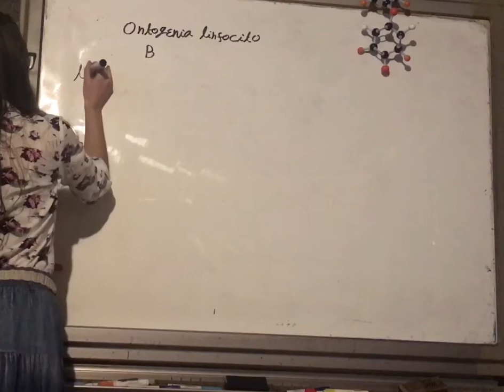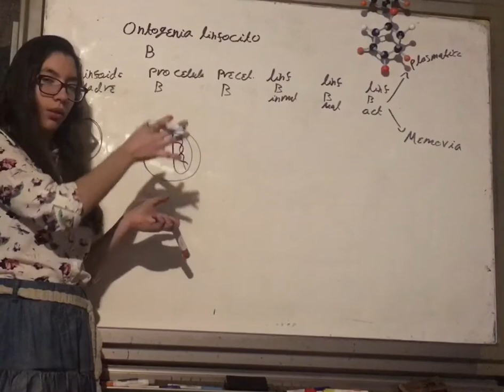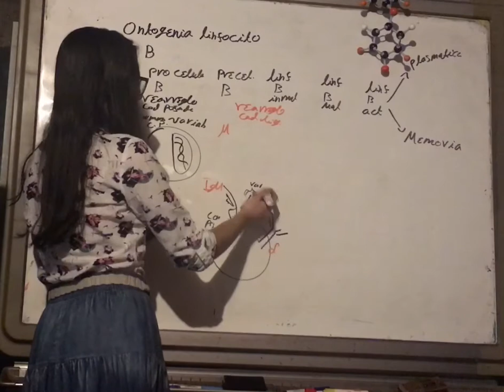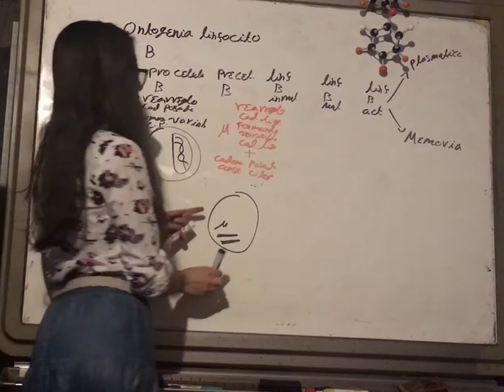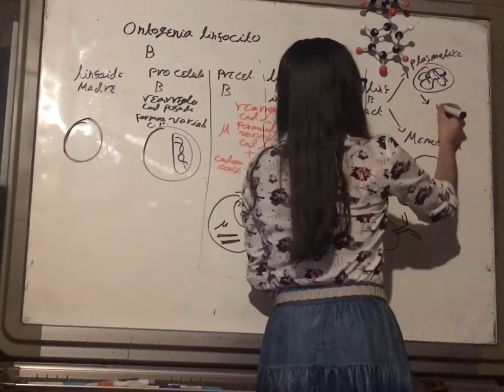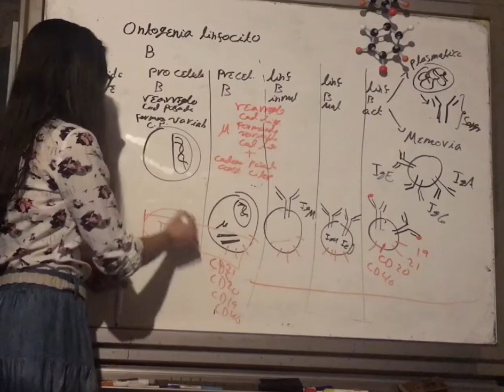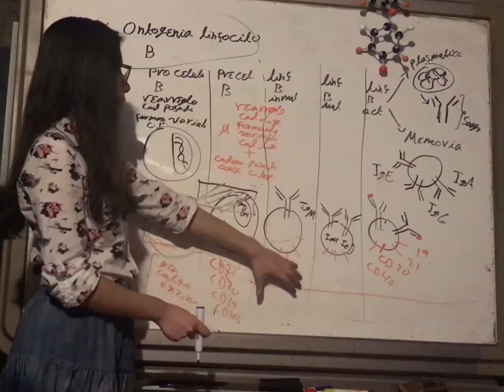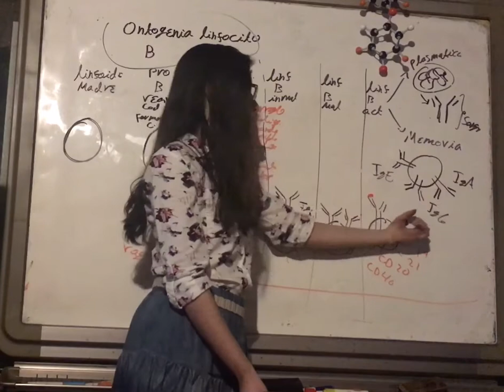Ontogenia Linfocitos B. Inmunología